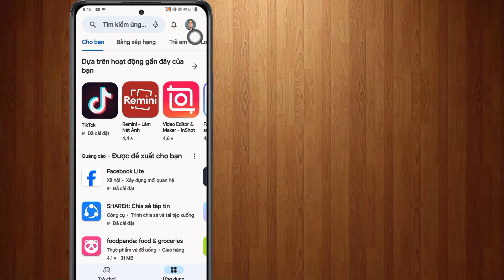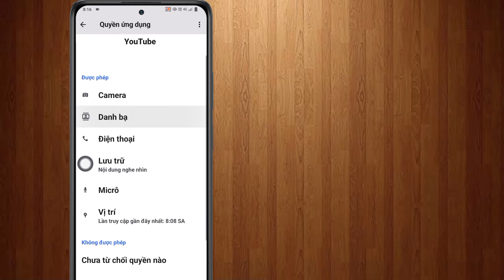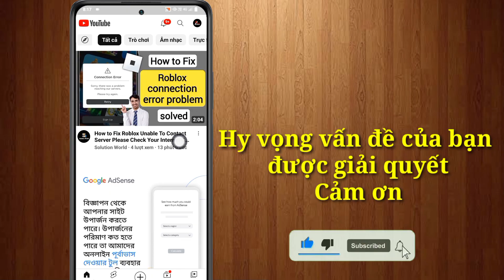Chuyển sang Youtube.com Vấn đề || Chuyển sang Youtube.Com Phiên bản Youtube này đã lỗi thời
Phiên bản YouTube này đã cũ và không có bản cập nhật nào cho thiết bị của bạn. Thay vào đó, hãy truy cập YouTube.com trên trình duyệt của bạn.

trong video này đã nói với bạn 👇👇👇👇
cách giải quyết lỗi chuyển sang youtube.com phiên bản youtube này đã lỗi thời và không có bản cập nhật nào cho vấn đề thiết bị của bạn đã sửa lỗi kaise kare thông tin đầy đủ

chuyển sang vấn đề youtube.com chuyển sang vấn đề cập nhật youtube

phiên bản youtube này đã lỗi thời và không có bản cập nhật nào cho vấn đề youtube trên thiết bị của bạn

khắc phục sự cố chuyển sang youtube.com

cách sửa lỗi chuyển sang youtube.com

chuyển sang youtube com

chuyển sang youtube com tiếng Hin-ddi

chuyển sang youtube com ngay hôm nay

chuyển sang cập nhật youtube ngay hôm nay

chuyển sang youtube.com phiên bản youtube này đã lỗi thời chuyển sang vấn đề youtube.com

phiên bản youtube này đã lỗi thời

chuyển sang youtube.com đã giải quyết được vấn đề

chuyển sang giải pháp vấn đề youtube.com

chuyển sang giải pháp giải quyết vấn đề youtube.com bằng tiếng Hin-ddi

vấn đề về youtube chuyển sang youtube.com

Cách khắc phục lỗi cập nhật youtube trên điện thoại androiad

vấn đề cập nhật youtube trên mọi điện thoại

phiên bản youtube đã lỗi thời
chuyển sang youtube.com có vấn đề với tivi thông minh
cách giải quyết chuyển sang youtube.com
chuyển sang vấn đề youtube.com 2024
vấn đề mở youtube
youtube nahi chala raha hai
lỗi mở youtube

  ℹ️❌

⏩Thẻ thực tế 👇😀

1. chuyển sang vấn đề youtube.com
2. vấn đề cập nhật youtube
3. vấn đề youtube 2024
4. Cách khắc phục lỗi cập nhật youtube
5. Cách khắc phục lỗi cập nhật youtube 2023
6. Cách khắc phục lỗi cập nhật youtube 2024
7. Vấn đề cập nhật youtube trên mọi điện thoại
8. Cách khắc phục lỗi cập nhật youtube
9. Cách khắc phục lỗi cập nhật youtube
10. Cách khắc phục lỗi cập nhật youtube trên điện thoại androiad
11. sửa lỗi cập nhật youtube
12. Cập nhật vấn đề đã được giải quyết trên youtube
13. Vấn đề đang chờ cập nhật youtube
14. chuyển sang vấn đề cập nhật youtube
15. chuyển sang youtube.com phiên bản youtube này đã lỗi thời
16. Phiên bản youtube này đã lỗi thời và không có bản cập nhật nào cho thiết bị của bạn
18. Cách khắc phục sự cố cập nhật youtube bangla
19. Vấn đề youtube chuyển sang youtube.com
20. Cách sửa lỗi chuyển sang youtube.com
21. mobile me youtube nahi chal raha hai
22. chuyển sang vấn đề youtube.com
23. Vấn đề youtube chuyển sang youtube.com
25. chuyển sang giải pháp vấn đề youtube.com
26. Phiên bản youtube này đã lỗi thời và không có bản cập nhật nào cho thiết bị của bạn
27. Cách khắc phục phiên bản youtube này đã lỗi thời và không có bản cập nhật nào cho thiết bị của bạn
28. Cách giải quyết phiên bản youtube này đã lỗi thời và không có bản cập nhật nào cho thiết bị của bạn
⏩ Các truy vấn đã được giải quyết 🟢

1. chuyển sang vấn đề youtube.com
2. chuyển sang vấn đề cập nhật youtube
4. chuyển sang tài khoản youtube
6. chuyển sang youtube com Malayalam
7. chuyển sang youtube com ngay hôm nay
7. chuyển sang youtube com tamil
8. Phiên bản youtube này đã lỗi thời và không có bản cập nhật nào cho thiết bị của bạn
10. chuyển sang youtube com 2023
11. chuyển sang cập nhật youtube ngay hôm nay
12. chuyển sang youtube com tiếng Hin-ddi
13. chuyển sang youtube com ở saudi
14. chuyển sang youtube com tiếng anh
15. Cách khắc phục lỗi cập nhật youtube 2023
17. chuyển sang vấn đề cập nhật youtube
19. chuyển sang giải pháp vấn đề youtube.com
20. chuyển sang giải pháp cho vấn đề youtube.com 21. chuyển sang youtube.com phiên bản youtube này đã lỗi thời
22. Phiên bản youtube này đã lỗi thời và không có bản cập nhật nào cho thiết bị của bạn
24. chuyển sang vấn đề youtube.com
25. chuyển sang youtube com ngay hôm nay
⏩ Thẻ bắt đầu bằng #
sự cố youtube
sự cố youtube